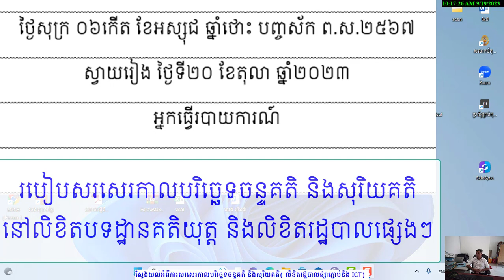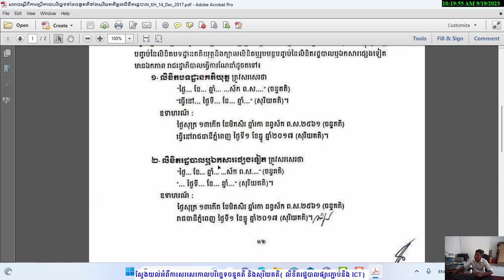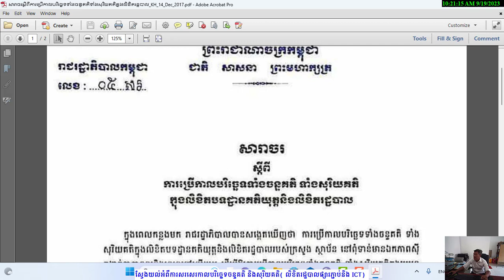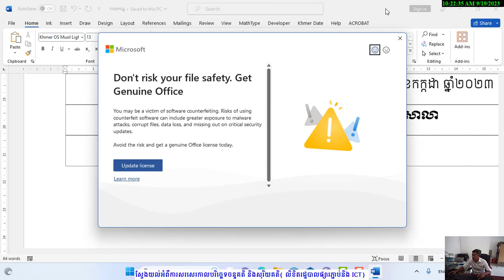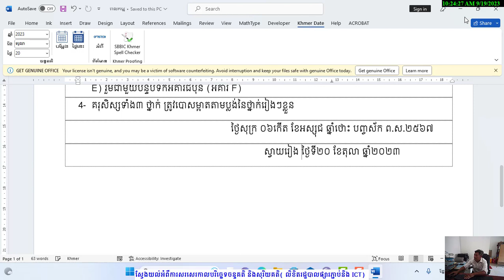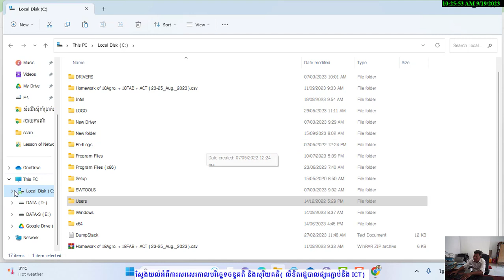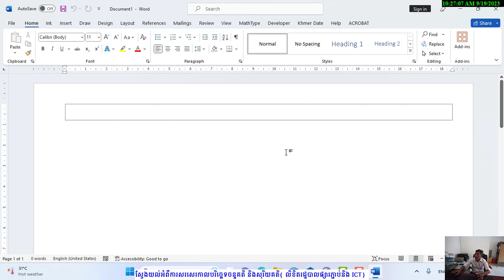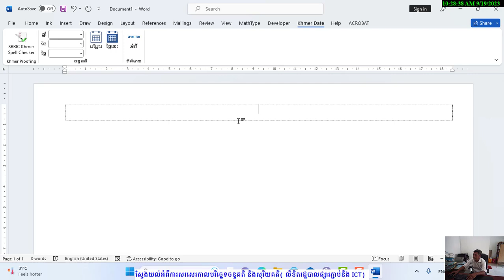របៀបដាក់កាលបរិច្ឆេទចន្ទគតិ និងសុរិយគតិក្នុងលិខិតបទដ្ឋានគតិយុត្ត និងលិខិតរដ្ឋបាលផ្សេងៗ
របៀបដាក់កាលបរិច្ឆេទចន្ទគតិ និងសុរិយគតិក្នុងលិខិតបទដ្ឋានគតិយុត្ត និងលិខិតរដ្ឋបាលផ្សេងៗ ក្នុងកម្មវិធី MS Word